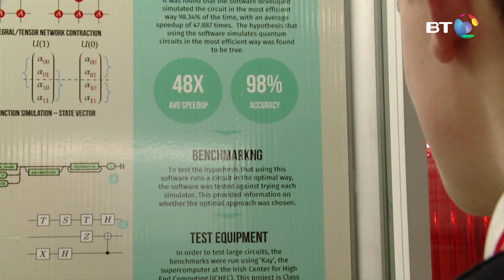DUBLIN'S ADAM KELLY ANNOUNCED AS WINNER OF THE 55TH BT YOUNG SCIENTIST & TECHNOLOGY EXHIBITION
The winner of the 55th BT Young Scientist & Technology Exhibition (BTYSTE) has been announced. Adam Kelly, aged 17, a 5th year student from Skerries Community College, in Dublin, has taken home the top prize for his project entitled “Optimizing The Simulation Of General Quantum Circuits“. The coveted prize was presented to the winner this evening in the BT Arena by Minister for Education and Skills, Joe McHugh TD, and Managing Director of BT Ireland, Shay Walsh. Adam presented his project in the Chemical, Physical & Mathematical Sciences section in the Senior category.

Adam’s award includes the prize of €7,500 and the BTYSTE perpetual trophy. In addition, Adam will represent Ireland at the European Union Contest for Young Scientists, taking place in Bulgaria in September 2019.